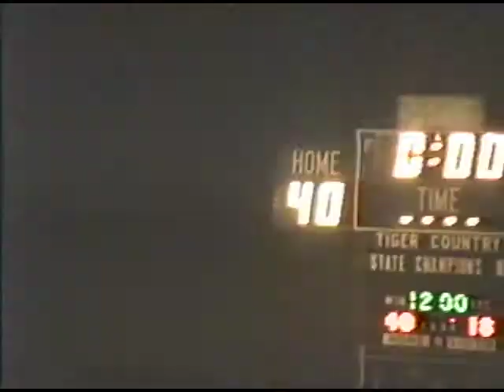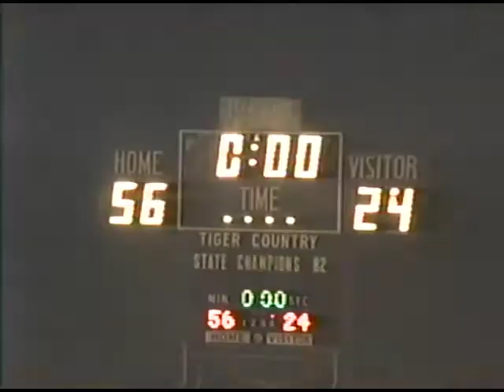LaCrosse-Washtucna vs. Rosalia - 1993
Looks like at some point (probably college) I managed to tape over about 2 minutes of this game with "Cry Baby."  So enjoy the brief intermission.